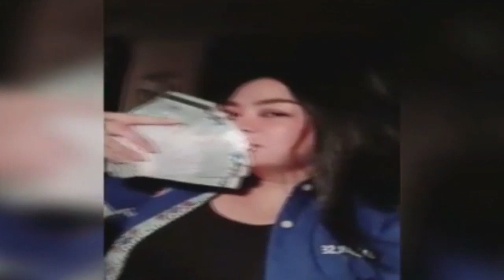ROGER dan CUT MEYRISKA MENIKAH! Ini Ucapan Dari Raffi Gigi Rumah Seleb 21 PART 5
Hai guys! Rumah Seleb kali ini kita kehadiran Gilang Dirga, Anwar Sanjaya, Chef Billy dan tentunya masih dipandu oleh pasangan paling romantis yaitu Raffi dan Nagita Slavina. Mau Tau keseruannya? Yuk tonton aja videonya di atas :)